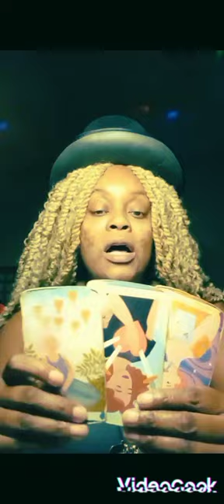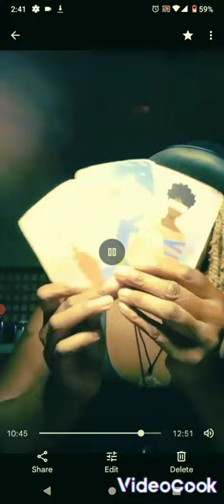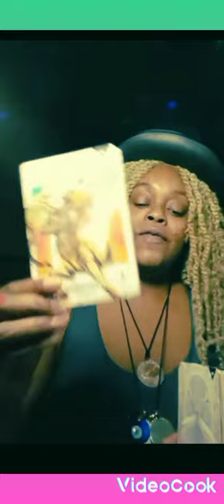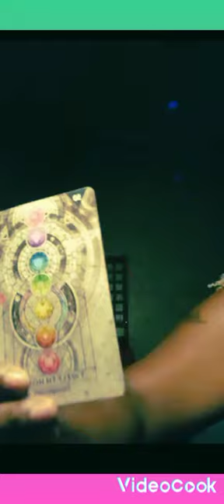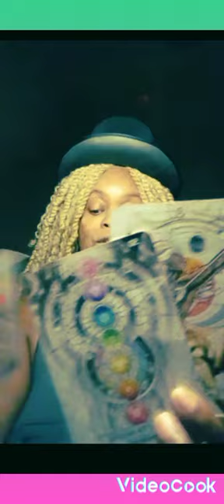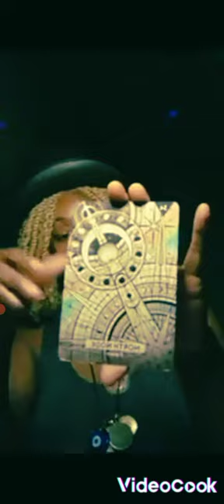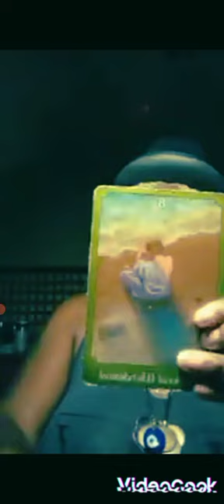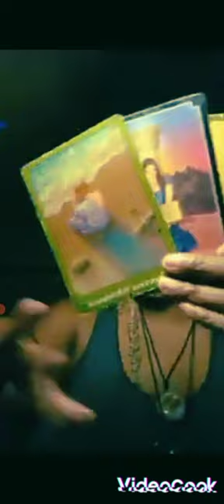📿🧿MASTERED RESILIENCE🛡️ AFTER THEY MISFIRED SHOTS🤧! "U NIGGAS COULDN'T BE ME IF IT WAS HALLOWEEN" 🎃🍭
Took all day to get this videos in order, screen recorded and edited? 😬 yikessssssss

use hashtag realitycheckcashintarot to find all my readz on here and IG, Uhive etc.